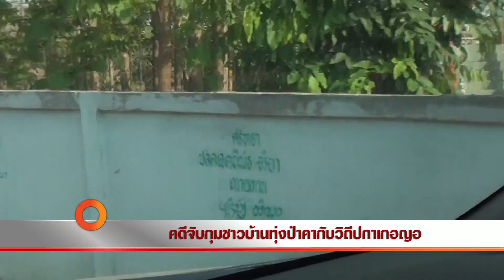นักข่าวพลเมือง คดีทุ่งป่าคา ออกอากาศวันที่ 20 พ.ค.58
หลังศาลตัดสินจำคุกชาวปกาเกอญอบ้านทุ่งป่าคา   อำเภอแม่ลาน้อย จังหวัดแม่ฮ่องสอน หลังพบมีไม้สักไม่ได้แปรรูปไว้ในครอบครอง  ล่าสุดคณะอนุกรรมการด้านที่ดินและป่า ลงพื้นที่พูดคุยข้อมูลและแนวทางแก้ไขปัญหาระยะยาว  ติดตามกับช่วง นักข่าวพลเมือง C-reporters